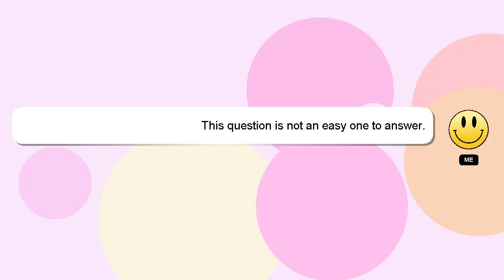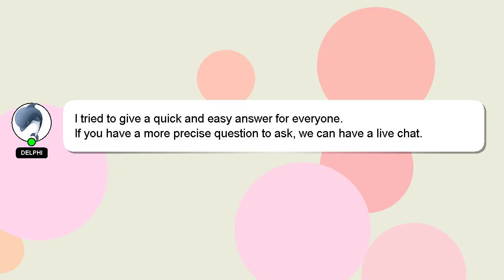How to cancel request on instagram?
A short overview of who I am, Hi there, I go by the name of Delphi. Allow me to support you in answering your questions. - How to cancel request on instagram?

Don't hesitate to leave a comment or start a chat if you have a more specific question. I will 'heart' your answer to show my gratitude for your contribution.

*2 What we are experimenting :*